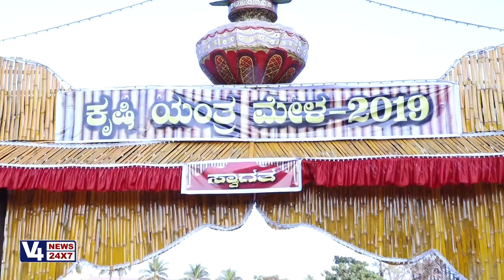ಕೃಷಿಯಂತ್ರ ಮೇಳ - 2019, ಕನಸಿನ ಮನೆ ಮತ್ತು ಹೈನುಗಾರಿಕಾ ಮೇಳ || ಗೋಷ್ಠಿ 1 || ಗುಣಮಟ್ಟದ ಕಟ್ಟಡಗಳ ನಿರ್ಮಾಣ